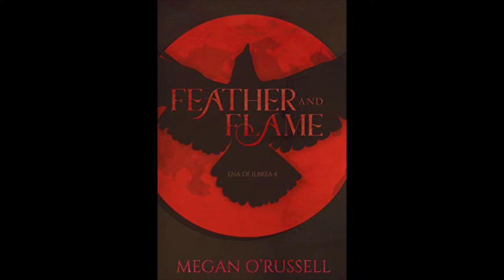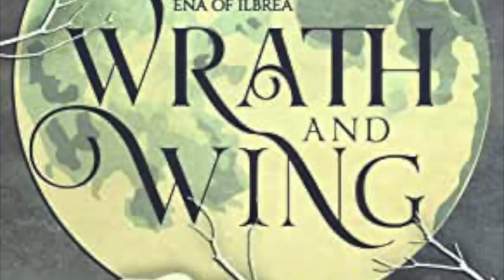Author Interview with Megan O'Russell - Episode 78 - Storytelling With Seth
All Images belong to Megan O'Russell.

Episode 78 with Indie Author, Actor, and Storyteller Megan O'Russell

Megan O'Russell is the author of several Young Adult series that invite readers to escape into worlds of adventure. From Girl of Glass, which blends dystopian darkness with the heart-pounding danger of vampires, to Ena of Ilbrea, which draws readers into an epic world of magic and assassins.

With the Girl of Glass series, The Tethering series, The Chronicles of Maggie Trent, The Tale of Bryant Adams, the Ena of Ilbrea series, and several more projects planned for 2020, there are always exciting new books on the horizon. To be the first to hear about new releases, free short stories, and giveaways, sign up for Megan's newsletter here.

Originally from Upstate New York, Megan is a professional musical theatre performer whose work has taken her across North America. Her chronic wanderlust has led her from Alaska to Thailand and many places in between. Wanting to travel has fostered Megan’s love of books that allow her to visit countless new worlds from her favorite reading nook.

Megan is also a lyricist and playwright.
Information on her theatrical works can be found at RussellCompositions.com.

She would be thrilled to chat with you on Facebook or Twitter @MeganORussell, and over the moon if you'd like the pictures of her adventures on Instagram @ORussellMegan.

A Book and A Dream: An author’s adventure in writing, reading,